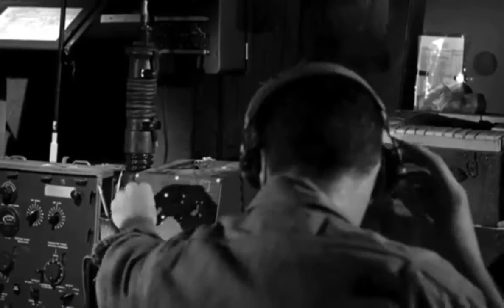BATALLA NAVAL DE GUADALCANAL. THE GALLANT HOURS 1960 PELÍCULA ESPAÑOL. P23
SINOPSIS: The Gallant Hours describe el período crucial de cinco semanas en octubre-noviembre de 1942 después de que el almirante Halsey (James Cagney) tomó el mando de las asediadas fuerzas estadounidenses en el área del Pacífico Sur . Ese período de combate se convirtió en un punto de inflexión en la lucha contra el Imperio japonés durante la Segunda Guerra Mundial. La historia se cuenta en retrospectiva , enmarcada por la ceremonia de Halsey de estar en servicio inactivo en 1947. (Tenga en cuenta que los oficiales de rango de cinco estrellas nunca se jubilan. El rango de cinco estrellas estadounidense es un nombramiento de por vida con pago y beneficios completos).

Inusual para una película de guerra, The Gallant Hours no tiene escenas de batalla. Todos los combates tienen lugar fuera de la pantalla, y a lo largo de la película se hace hincapié en la logística y la estrategia más que en las tácticas y el combate . Básicamente, la película se convierte en una batalla de voluntades e ingenio entre la obstinada Halsey y su brillante contraparte japonesa, el almirante Yamamoto (James T. Goto, quien también fue asesor técnico de la película). Para lograr un efecto dramático, la misión secreta de matar a Yamamoto se hace contemporánea a la Batalla Naval de Guadalcanal . De hecho, Yamamoto fue asesinado en Bougainville cinco meses después, en abril de 1943.

También algo poco ortodoxo es que las escenas que representan a los oficiales de estado mayor japoneses se realizaron en japonés, con solo traducciones resumidas proporcionadas por el narrador. Esta narración fue notablemente imparcial en su caracterización del enemigo para un largometraje estadounidense de este período.

La coda de la película es una cita del almirante Halsey:

"No hay grandes hombres, solo grandes desafíos que los hombres comunes se ven obligados a enfrentar por las circunstancias".

BATALLAS: DESEMBARCO DE GUADALCANAL, BATALLA DE LA ISLA DE SAVO, BATALLA DE LAS SALOMÓN ORIENTALES, BATALLA DE TENARU, BATALLA POR HENDERSON FIELD, BATALLA DE SANTA CRUZ, BATALLA DE TOKIO EXPRESS, BATALLA NAVAL DE GUADALCANAL, ASESINATO Y MASACRE DEL ALMIRANTE YAMAMOTO.

GENERALES: Robert L. Ghormley, William F. Halsey Jr., Richmond K. Turner, Frank J. Fletcher, SPRUANCE, MURRAY, KINKAID, CALLAHAN, SCOUT, Alexander A. Vandegrift, William H. Rupertus, Merritt A. Edson, Alexander M. Patch, Isoroku Yamamoto, Hiroaki Abe, Nobutake Kondō, Nishizo Tsukahara, Takeo Kurita, Jinichi Kusaka, Shōji Nishimura, Gunichi Mikawa, Raizō Tanaka, CHUICHI NAGUMO, JISABURO OZAWA, Hitoshi Imamura, Harukichi Hyakutake

BUQUES: USS ENTERPRISE, USS HORNET, USS SARATOGA, USS WAPS, USS SOUTH DAKOTA, USS WASHINGTON, IJN ZUIKAKU, IJN SHOKAKU, IJN RYUJO, IJN ZUIHO, IJN CHITOSE, IJN JUNYO, IJN TONE, IJN KIRISHIMA, IJN KONGO, IJN HARUNA

AVIONES: F4F WILDCAT, F4U CORSAIR, P 38 Lightning, SBD DAUNTLESS, TBF AVENGER, B-17 Flying Fortress, B-26 MARAUDER, A6M2 ZERON, D3A VAL, B5N KATE, G4M BETTY

EBOOK GANAR DINERO CON DRONES EN LA INDUSTRIA DE LA CONSTRUCCIÓN
LIBRO Mi primer libro de aviación, caza interceptor F-104 Starfighter

VISITA MI TIENDA ONLINE CON PRODUCTOS IDEALES PARA USUARIOS DE DRON Y AFICIONADOS DE LA AVIACIÓN